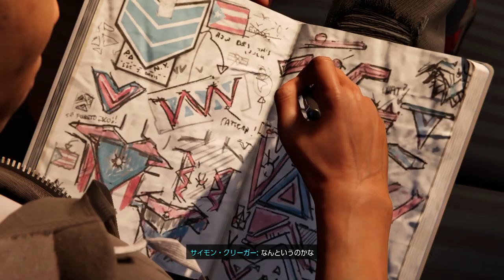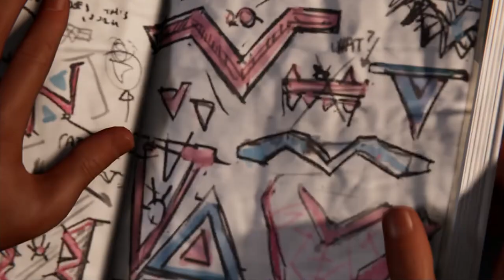【スパイダーマン】敵の黒幕がまさかの人物！SPAIDERMAN【naotin】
敵の黒幕は主人公の知り合いってのはいつものことだけど、コイツだったのか。。エンジョイ勢がプレイするスパイダーマンマイルズモラレスの攻略実況動画。